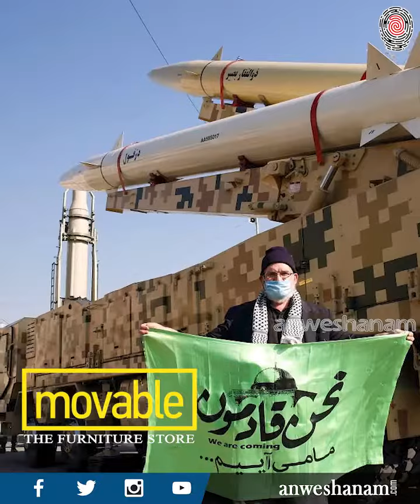എവിടെ വേണമെങ്കിലും ആക്രമണം നടത്തും ; ഇസ്രയേലിനെതിരെ മിസൈലുമായി ഇറാൻ | Anweshanam